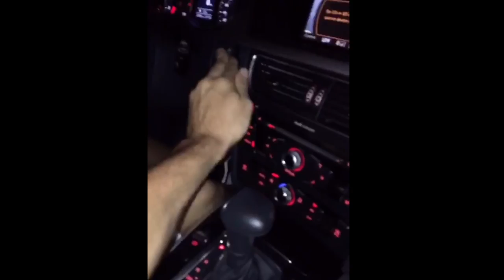Donuts and Drifts in a Front Wheel Drive Car *Vlog 1*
Took out Roberts MKS Lincoln thats a front wheel drive car and had a little fun doing donuts and drifts!